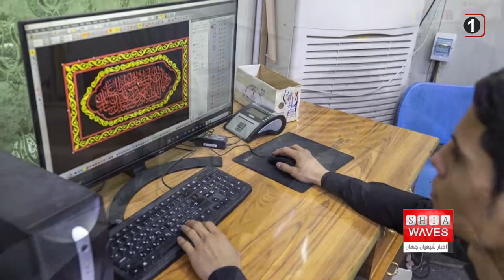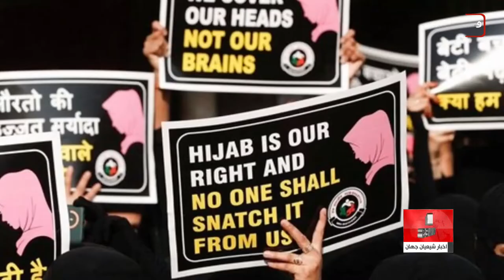نگاهی به چند خبر کوتاه: سه شنبه 26 مهر ماه 1401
۱) مقاومت جمهوری مسلمان نشین روسیه در برابر بسیج عمومی پوتین
۲) دوخت پرده جدید ضریح امامین عسکریین علیهما السلام
۳) درخواست جمعی از شیعیان برای ساخت ضریح جدید حرم حضرت رقیه سلام الله علیها
۴) ساخت خانه برای آسیب دیدگان سیل اخیر توسط شورای علمای شیعه در پاکستان
۵) برگزاری جشن رسول خدا صلی الله علیه و آله و امام صادق علیه السلام برای کودکان در آمریکا
۶) بازدید مسئولان موسسه مصباح الحسین علیه السلام از سازمان حمایت از زنان
۷) تلاش بنیانگذار شرکت مایکروسافت برای محو فلج اطفال
۸) خط فقر در ایران به  مرز ۱۸ میلیون تومان رسید
9) اختلاف نظر هیئت دیوان عالی هند بر سر ممنوعیت حجاب مدارس